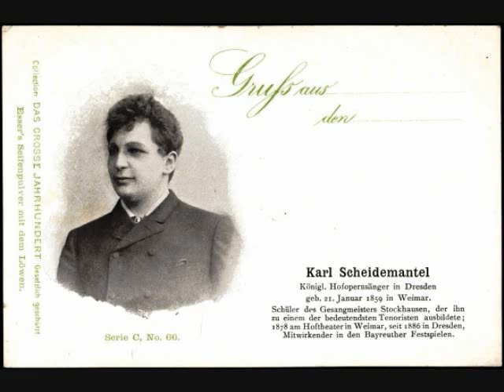Karl Scheidemantel "Heinrich der Vogler" Loewe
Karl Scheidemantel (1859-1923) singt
"Heinrich der Vogler", op.56 Nr 1 von Carl Loewe
Aufnahme von 1902 Gramophone Concert Record 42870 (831 x)

Herr Heinrich sitzt am Vogelherd,
Recht froh und wohlgemut;
Aus tausend Perlen blinkt und blitzt
Der Morgenröte Glut.

In Wies und Feld, in Wald und Au,
Horch, welch ein süßer Schall!
Der Lerche Sang, der Wachtel Schlag,
Die süße Nachtigall!

Herr Heinrich schaut so fröhlich drein:
Wie schön ist heut die Welt!
Was gilt's, heut gibt's 'nen guten Fang!
Er schaut zum Himmelszelt.

Er lauscht und streicht sich von der Stirn
Das blondgelockte Haar...
Ei doch! was sprengt denn dort heran
Für eine Reiterschar?

Der Staub wallt auf, der Hufschlag dröhnt,
Es naht der Waffen Klang;
Daß Gott! die Herrn verderben mir
Den ganzen Vogelfang!

Ei nun! was gibt's? Es hält der Troß
Vorm Herzog plötzlich an,
Herr Heinrich tritt hervor und spricht:
Wen sucht ihr Herrn? Sagt an!

Da schwenken sie die Fähnlein bunt
Und jauchzen: Unsern Herrn!
Hoch lebe Kaiser Heinrich, hoch!
Des Sachsenlandes Stern!

Sich neigend knien sie vor ihm hin
Und huldigen ihm still,
Und rufen, als er staunend fragt:
's ist deutschen Reiches Will!

Da blickt Herr Heinrich tief bewegt
Hinauf zum Himmelszelt:
Du gabst mir einen guten Fang!
Herr Gott, wie dir's gefällt!

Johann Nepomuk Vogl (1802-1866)